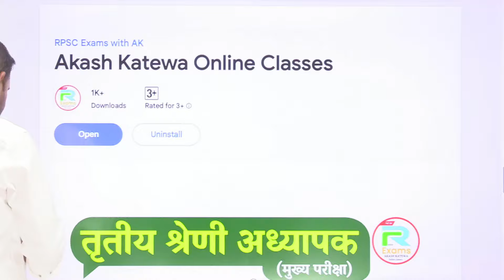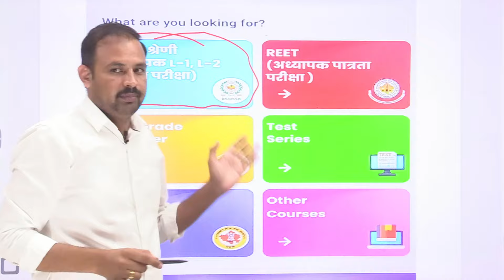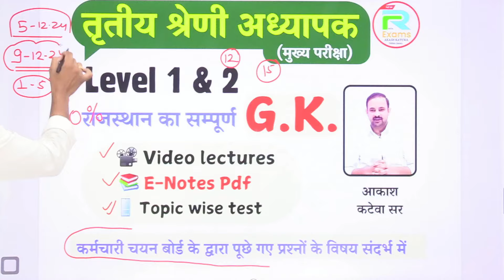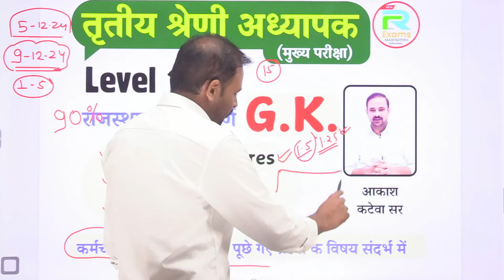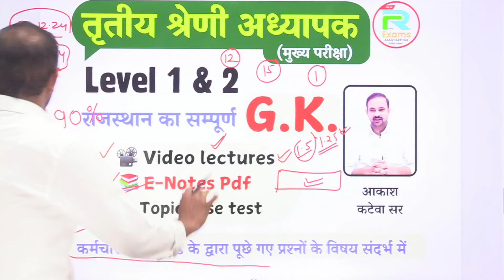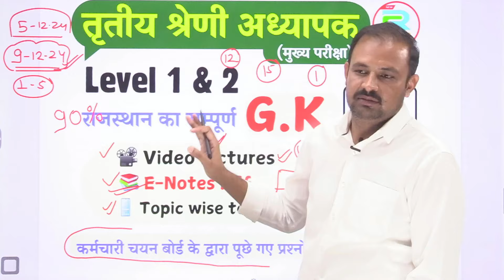grade 3rd teacher complete G.K.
WhatsApp channel link:- ‎Follow the Rpsc Exam with Akash Katewa channel on WhatsApp